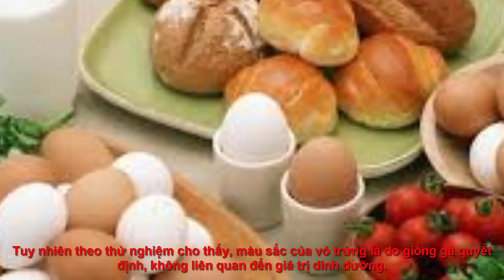10 quan niệm sai lầm về trứng gà